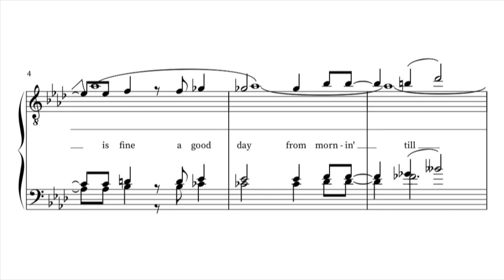It’s A Good Day - Tag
arranged by David Wright
as sung by Quorum